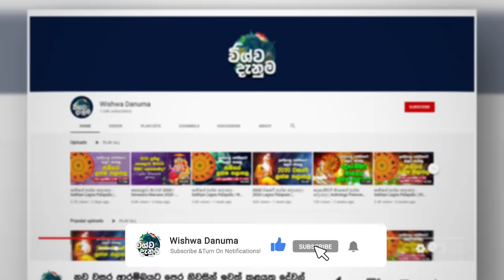සර්පයින් සිහිනෙන් දැකීම සහ එම සිහින වල තේරුම් | Snake Dreams Meaning and Interpretation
Snake is one of the animals often appear in our dreams. Dreaming of a snake can be either a positive or a negative symbol. In this video, we are going to talk about some common meanings behind dreams about snakes.